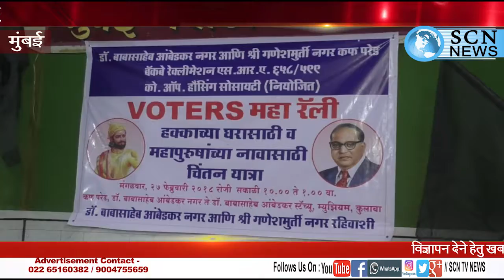शापूर जी पालोनजी प्राइवेट लिमिटेड प्रिकॉशन प्रॉपर्टीज के मालिक डॉ राजेंद्र सिंह के खिलाफ जनता का आक्